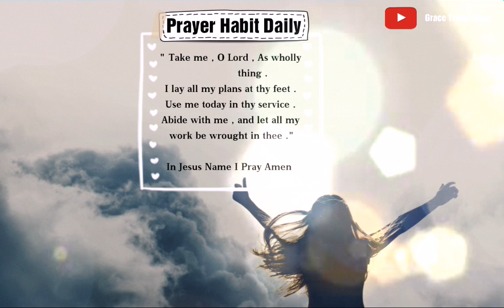Bible Verse for today / January, 10, 2020 / with Prayer Habit